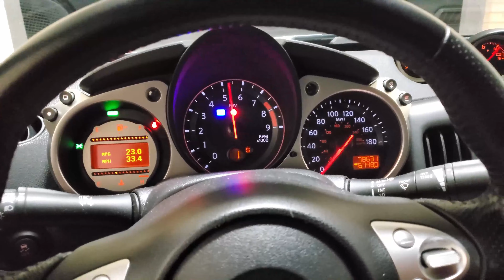Mobile Detailing Service On Mitsubishi Galant And Hyundai Sonata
Hey Guys! I Apologize In Advance For Such A Short Video. I Didn't Film Any Work Being Done Making This Basically Before And After. I Will Get Better. This Was A Simple Detail Mainly To Address Specific Concerns Of The Owners On Their Mitsubishi Galant And Hyundai Sonata. My Mobile Detailing Business Specializes In Paint Correction And Protection But This Cleanup Job Was A Good Change Up None The Less.

My Top 3 Favorite Products!
Purchase Gearwrench 120xp Ratchets From Amazon
Purchase Neiko 44pc 3/8" Socket Set From Amazon
Purchase BlueDriver OBD-II Reader From Amazon

Thank You for any interest in my channel! I am an auto enthusiast professional paint corrector based in northern Utah. Any questions or videos you would like me to provide PLEASE reach out and I'd be more than happy to facilitate your request!!

As I am new I only ask that if my video helped you please give it a like so that I can reach more people in need of questions answered!!

Below are links to Baker Rebuilds personal business webpage and Instagram.

Baker Rebuilds Current Video Equipment!
Samsung Galaxy S10+ From Amazon
Tripods
Amazon Basics 60-Inch Lightweight Tripod From Amazon
Joby Gorilla Pod 3k From Amazon
Microphone
Movo VXR10 From Amazon
Gimbal
DJI Osmo Mobile 3 From Amazon
Zeadio Metal Mini Tripod From Amazon
ULANZI PT-10 Counterweight For Osmo 3 & 4 From Amazon
ULANZI ST-025 Aluminum Phone Tripod Mount With Cold Shoe From Amazon

If you purchase a product or service with the links that I provide I may receive a small kickback. There is no additional charge to you. Thank You for your support!